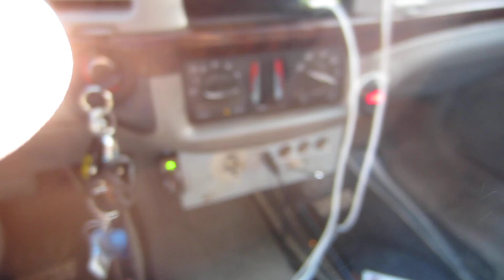Another hair trick just for fun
Rachel wanted to see if a car could actually move hair